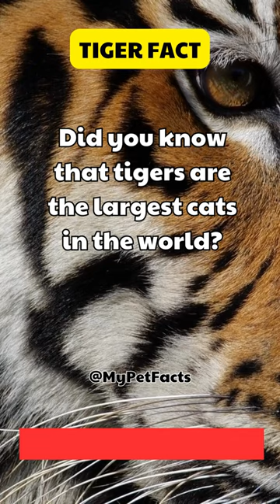Tigers Are The Worldrecord Holder 🐅